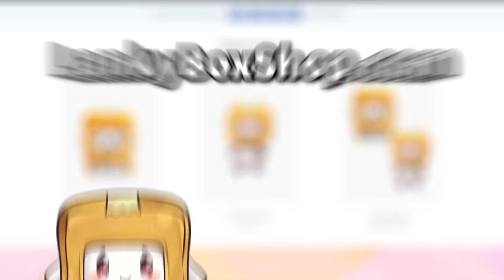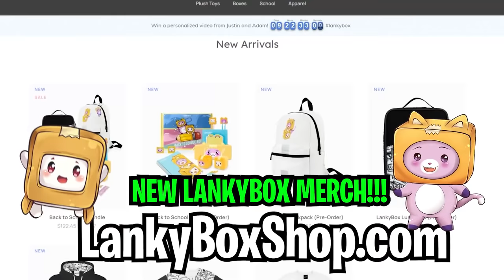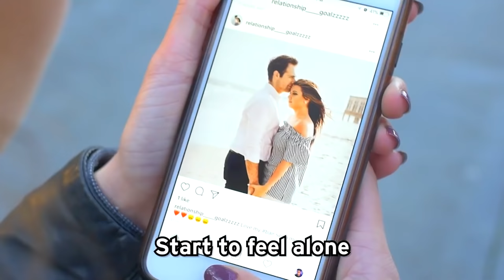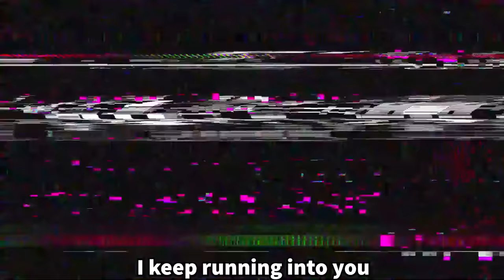ALL LANKYBOX SONGS COMPILATION! (Piggy Song, Roblox Adopt Me Song, Chicken Nugget Song, & MORE)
LankyBox Song Music Compilation featuring Piggy Song, Adopt Me Song, Chicken Nugget Song, and MORE!

LankyBox World!